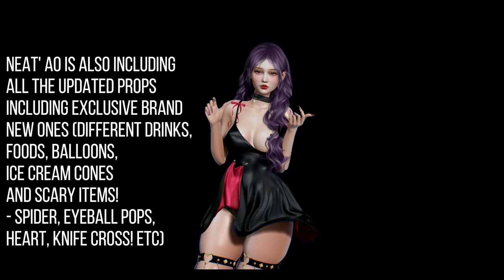Go&See * Neat * AO - Preview ♥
CREDITS ♡

-Outfit & Attachements
Outfit ♡  CryBunBun & Parfait - LoveBear Dress @Hentai Fair
Skin ♡  MUDSKIN - TSUKI @Kustom9
Lips ♡  MUDSKIN - TSUKI LIP @Kustom9
Choker ♡  MICHAN - Laurie Collar @ Mainstore
Eyes ♡  AG. Succubus Eyes
Nails ♡  1990 - Beast Set @Dubai event
Animation override ♡  Go&See * Neat * AO HUD [22] now @ Mainstore
Thigh Accessory ♡  Phedora ~ Cecily Harness

-Others
Body ♡  [LEGACY] Meshbody (f) Special Edition (1.4)
Head ♡  LeLUTKA AVALON Head 3.1